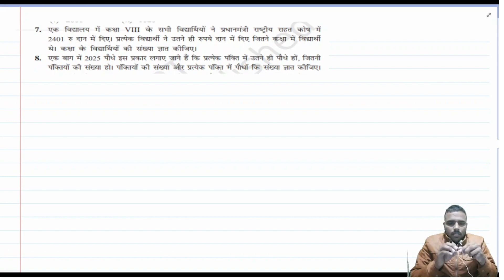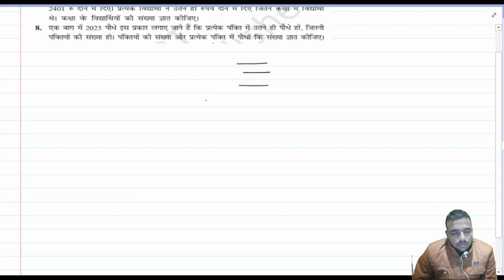ncert class 8 maths chapter 6.3 question 7,8 in hindi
In this video I have created " for Hindi medium. आशा करता हूँ हिन्दी Users को पसंद आएगा   in Hindi Chapter 6, Please comment on below box for your suggestions. Class 8th mathematics, NCERT -

आपको इस वीडियो में मिलेगा:

एनसीईआरटी कक्षा 8वीं के गणित अध्याय 6 का प्रश्नोत्तर

नोट: इस वीडियो को देखने से पहले, इस विषय पर स्पष्टता प्राप्त करने के लिए आपको मेरा पिछला वीडियो देखना होगा।